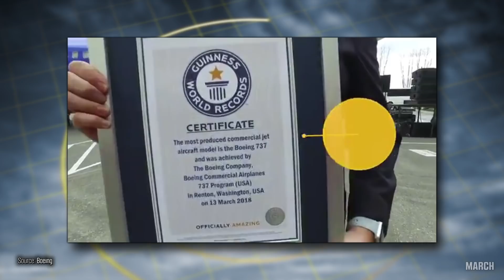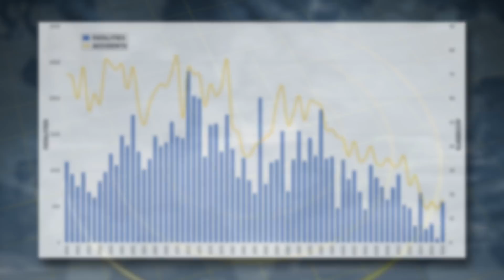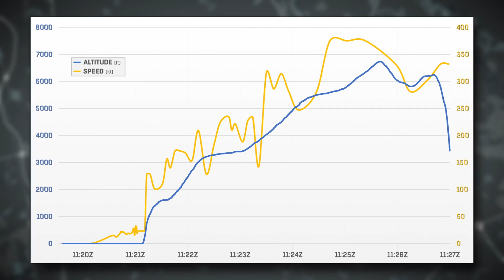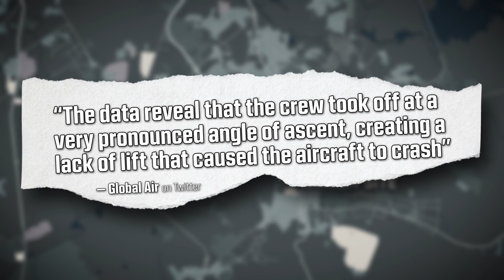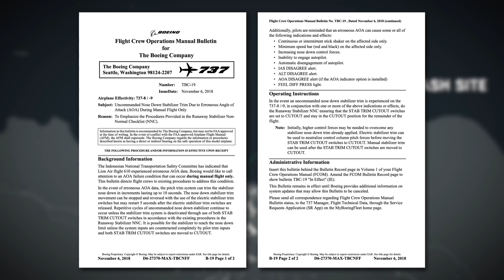Aviation in 2018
Recap the important aviation events in 2018, including new aircraft, the Boeing vs. Airbus rivalry, and accidents.

Vector map data from OpenStreetMap and styled in QGIS.

Featuring original music.